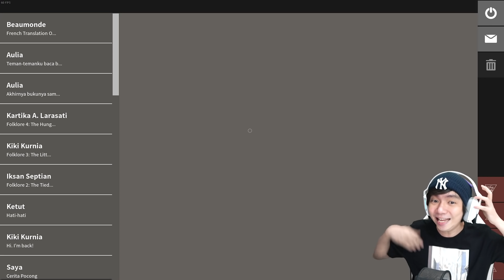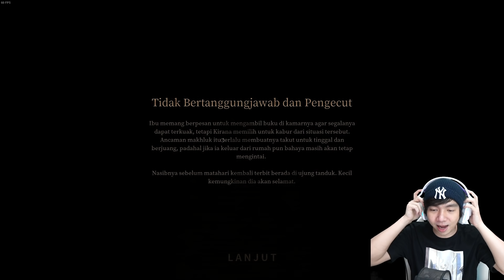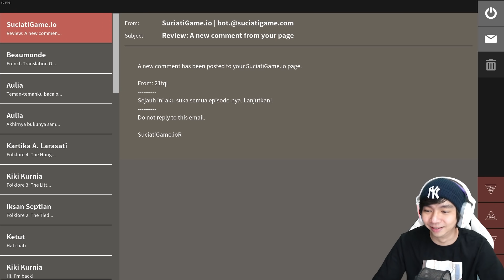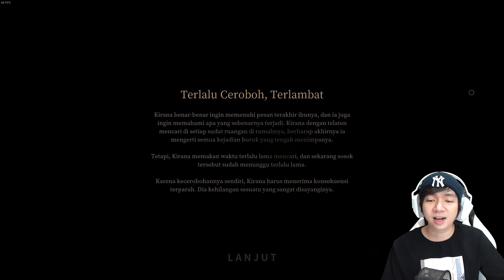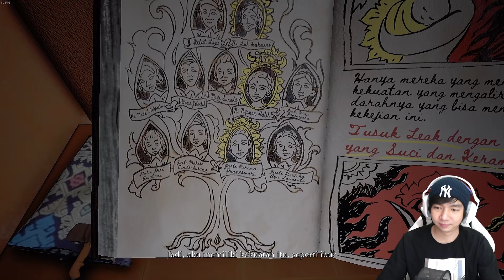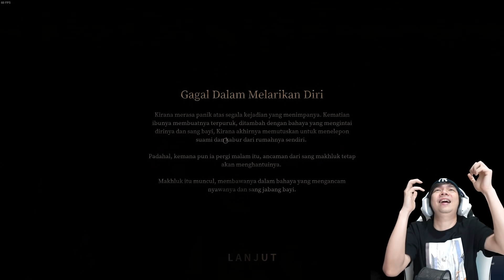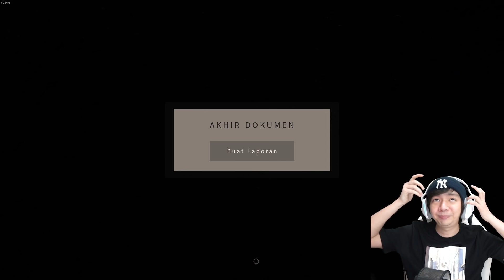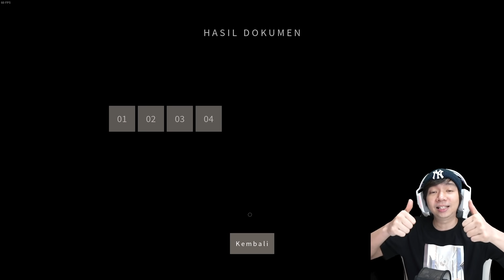Diculik Bola Api - Pamali DLC The Hungry Witch Indonesia #2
Kalo kemarin gw dapet 1 ending yang dimana diculik sama si Leak, sekarang kita diculik ama Bola api, dan mendapatkan 3 ending hehehe, makasih banyak yah yang sudah bantuin gw untuk jelasin beberapa arti hantu di game Pamali ini, tapi masih banyak hal yang gw belum mengerti sih di game ini, jadi tunggu aja ya guys, kita masih ada banyak ending dan masih ada beberapa act yang belum kita ungkap di game Pamali The Hungry Witch,

Makasih Supportnya

- AL'sic ft. Grant Genske - San Francisco [FSTU Release]
• Support AL'sic: